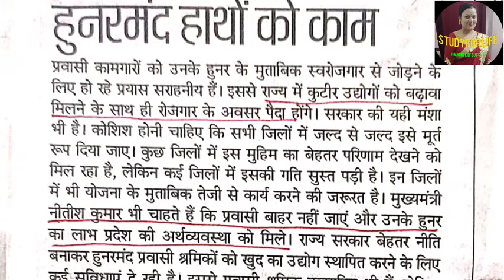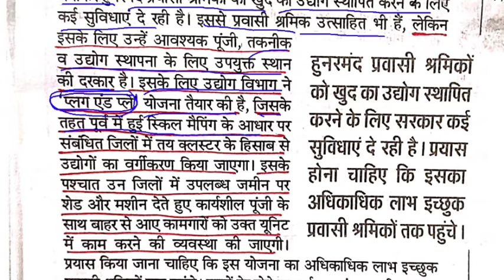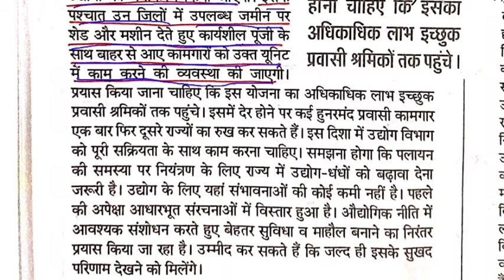plug and play yojna ( प्लग एंड प्ले योजना) by Bihar Government- प्रवासी कामगारों को रोजगार के अवसर